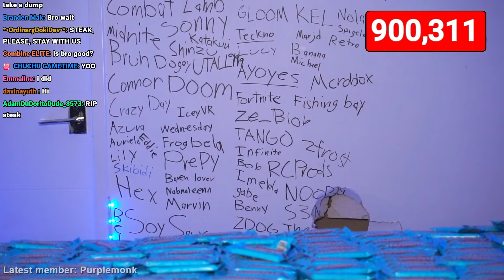steak does the one chip challenge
kreekcraft is gonna kiII me